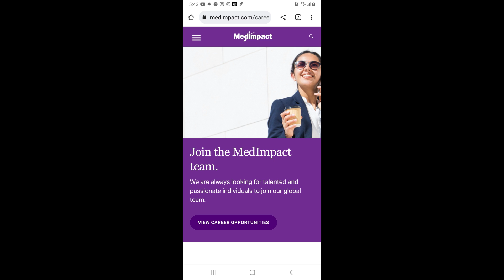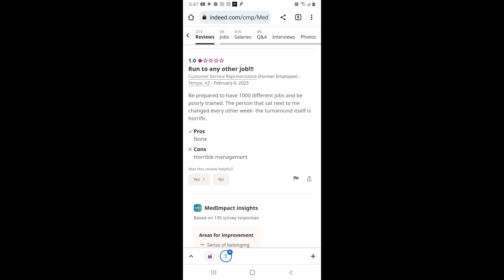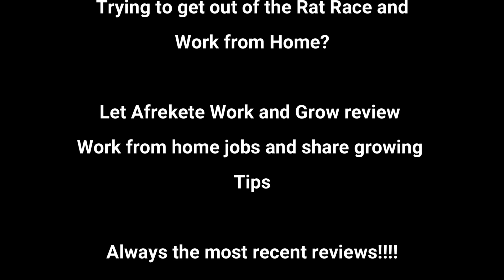Med Impact Pay $16-24 hr No Experience | Med Impact work at home review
Afrekete Work at Home Jobs
Pronounced:  Af   FREE   Kee   Tee

This is a work at home review for

Job Title:  PA Clerk

Pay:  Average 16 to 24 dollars

Rating Breakdown

Latest review on October 2, 2022
Former employee rates 3
Says NO CHOICE.
You do not get to pick your schedule

October 10, 2022 Former Employee rates
1, says 1 star What is the best part
Of working for this company? Nothing

Now lets,
Read what others say

Trying to get out of the Rat Race and

Let Afrekete Work and Grow review
Work from home jobs and share growing
Tips

Always the most recent reviews!